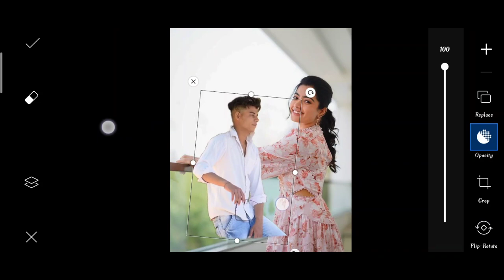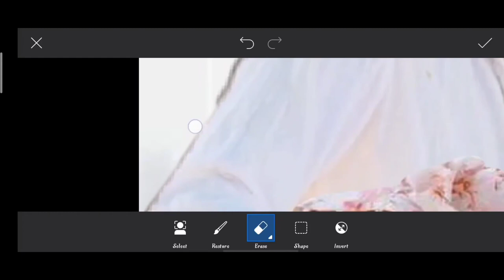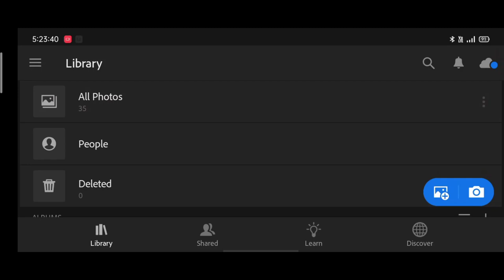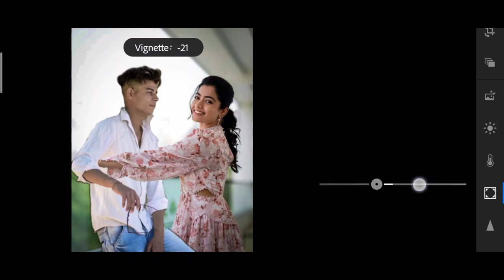India's crush with photo editing in PicsArt | himmat Singh new photo editing